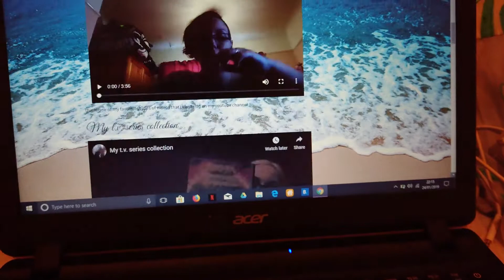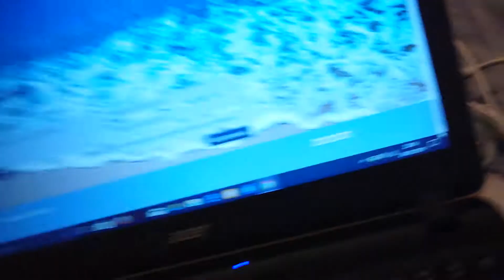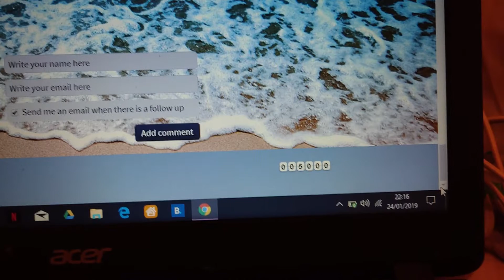Thank you so much I finally hit 5000 views on my website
Thank you so much I finally managed to to hit 5000 views on my thank you so much this means so much to me it really does thank you again.